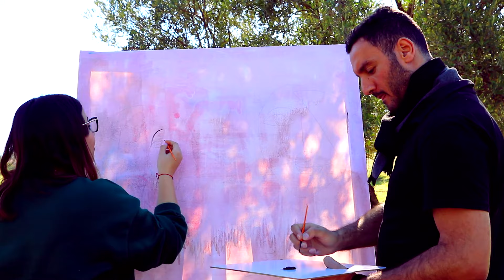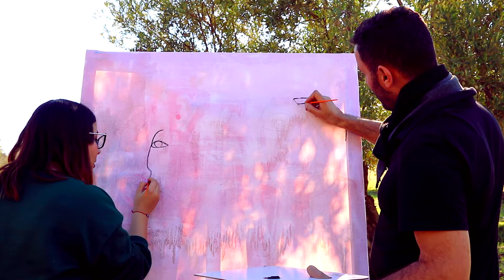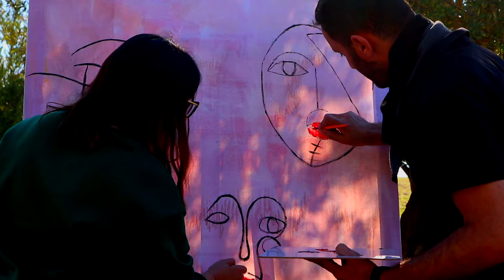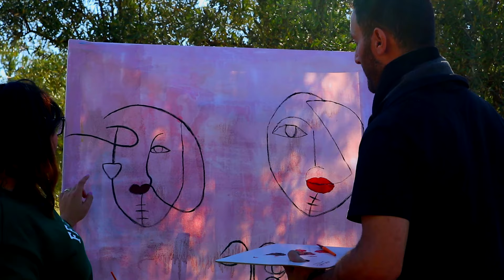Zakia khabbou - mohcine bwattas أروع الأغاني الهادئة بصوت الفنانة زكية خابوا والفنان بواطس محسن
محسن بواطس - MOHCIN BWATTAS
من أجمل الأغاني  الأمازيغية  باحساس جميل من الفنانة زكية خابوا والفنان بواطس محسن  _mohcine bwattas zakia khabbou (cover  nachit awa andach)